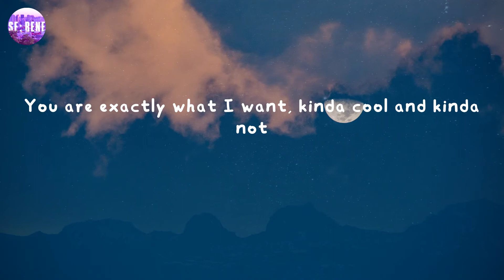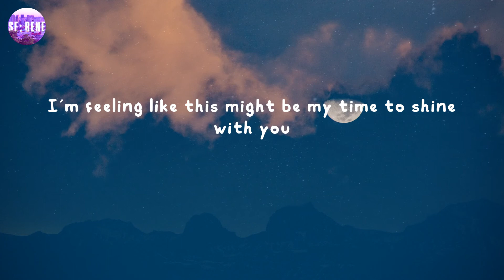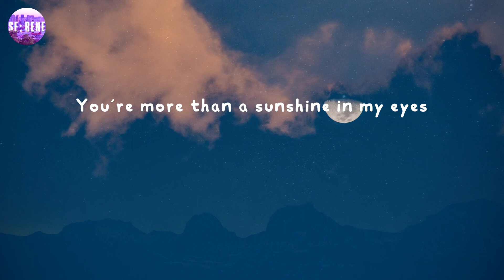Sunroof - Nicky Youre (Lyrics)